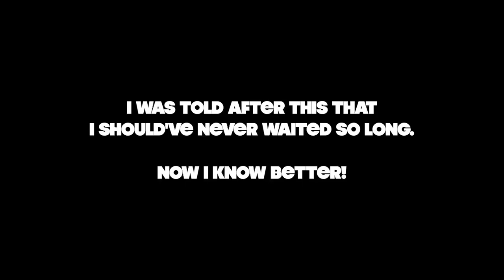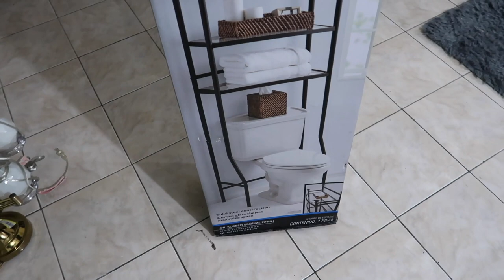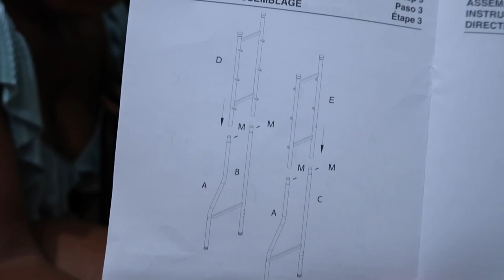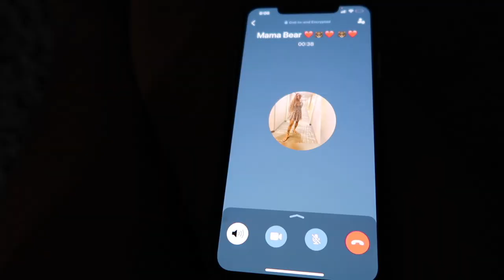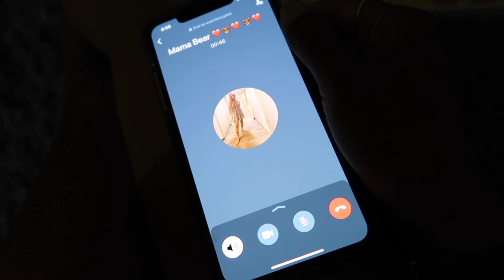Dancehall Road Parties +Real Estate + Car Troubles | Random Vlog Days in Jamaica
This is a where I've been vlog, I took you all along to Dancehall Road Parties in kingston Jamaica ( party life nice eeh ) We also went on a quick little Real Estate trip where I got stood up lol learned my lesson to not wait an hour for someone who wont show up ( Lessons for you as well ) + Car Troubles | Hope you enjoyed this Random Vlog Days in Jamaica... I got my camera back and spent some time in country ( also trying to live a healthier lifestyle sooooo stay tuned to see more on that transition =)

⊹ Bicana Brown
⊹ 25
⊹ Jamaican

♡ Equipment
⊹⊹⊹ Editing Software ⊹⊹⊹
⊹ Final Cut Pro X
⊹ Photoshop
⊹ Canva